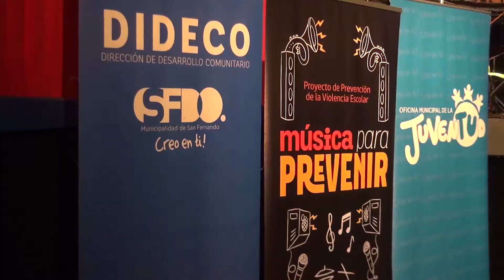"Música para Prevenir", convenio entre el Gobierno Regional y la Municipalidad de San Fernando